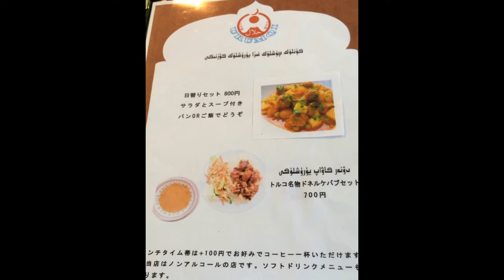ウルムチfood and tea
ウルムチfood and tea　2017年3月9日　昼訪問